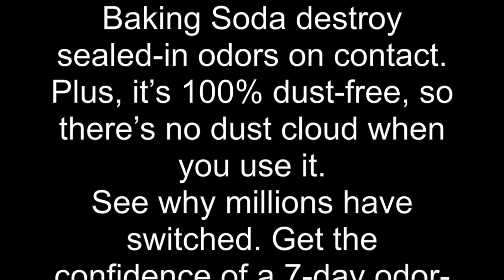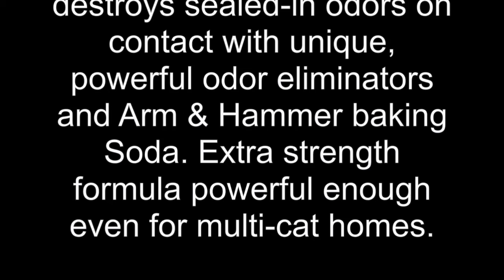Cat Litter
Size:40 lb
Give us 7 days. We'll give you an odor-free home,! Arm & Hammer clump & seal Platinum litter is a patented complete odor sealing clumping litter with a zero dust formula and 10% more odor eliminators than our clump & seal fresh scent formula. No other litter brand forms an odor containing seal around urine and feces and destroys sealed-in odors on contact with unique, powerful odor eliminators and Arm & Hammer baking Soda. Extra strength formula is powerful enough even for multi-cat homes.